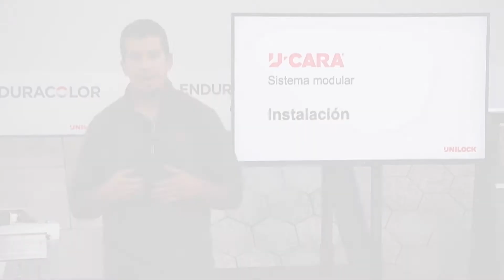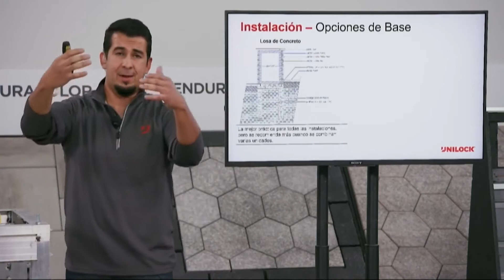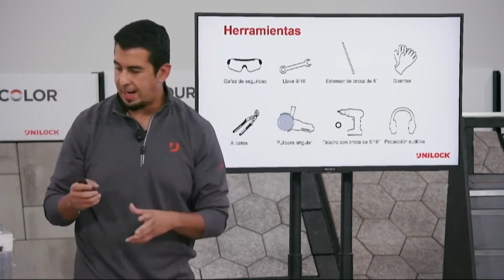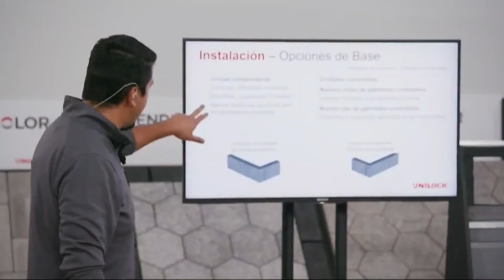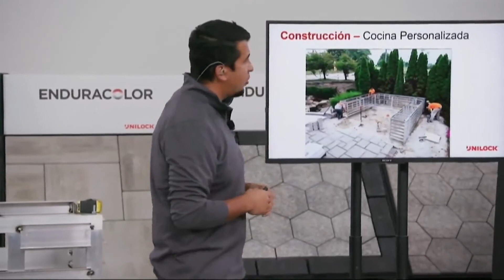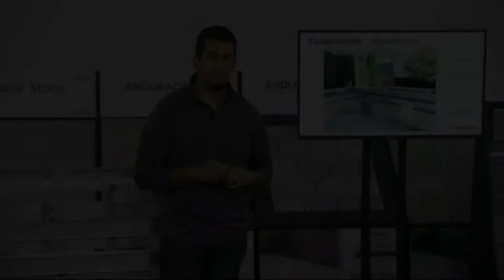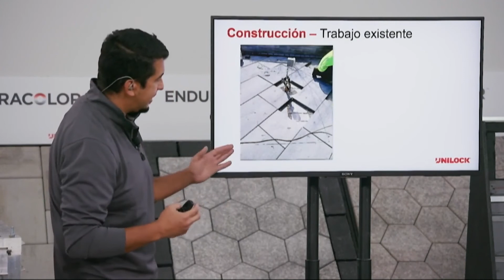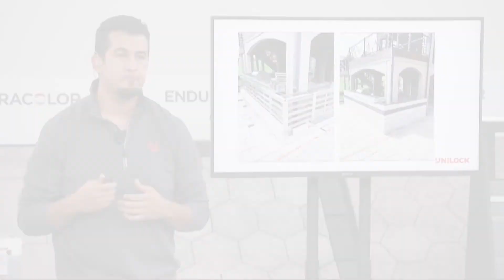Como instalar el Sistema modular U-Cara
Aprenda los diferentes tipos de instalaciones que son posibles con nuestro Sistema de Modular U-Cara

𝗪𝐚𝐧𝐭 𝐭𝐨 𝐥𝐞𝐚𝐫𝐧 𝐦𝐨𝐫𝐞? 𝐕𝐢𝐬𝐢𝐭 𝐭𝐡𝐞 𝐅𝐀𝐐𝐬 𝐬𝐞𝐜𝐭𝐢𝐨𝐧

𝐅𝐨𝐥𝐥𝐨𝐰 𝐮𝐬 𝐟𝐨𝐫 𝐦𝐨𝐫𝐞 𝐠𝐫𝐞𝐚𝐭 𝐜𝐨𝐧𝐭𝐞𝐧𝐭 𝐚𝐧𝐝 𝐢𝐧𝐬𝐩𝐢𝐫𝐚𝐭𝐢𝐨𝐧!